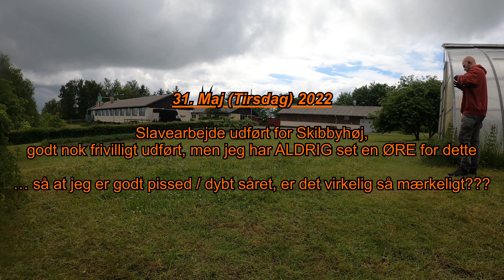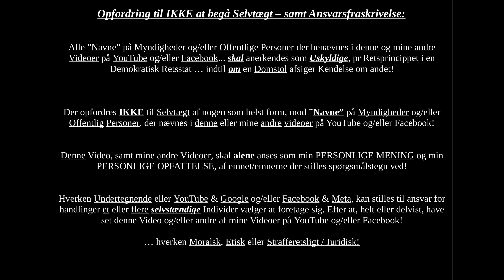31 Maj Tirsdag 2022 Slavearbejde udført for Bostedet Skibbyhøj, UDEN at have set en eneste ØRE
Der er vel ikke så meget berette end dette arbejde er udført UDEN LØN, så derfor vil jeg heller spørge: Hvorfor vil Skibbyhøj FOR ALT I VERDEN af med mig??? Jeg gider jo TYDELIGVIS godt Skibbyhøj...

... og med min ADHD, mener jeg Skibbyhøjs FORSØMTE udendørsområder da ikke ligefrem vil tage skade at jeg fortsætter med at tage mig dem, eller hvad???